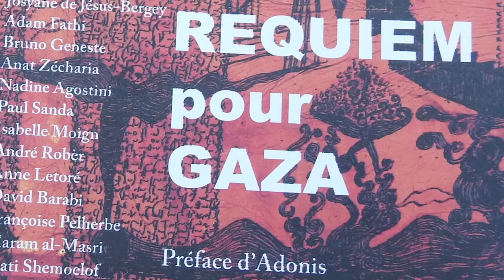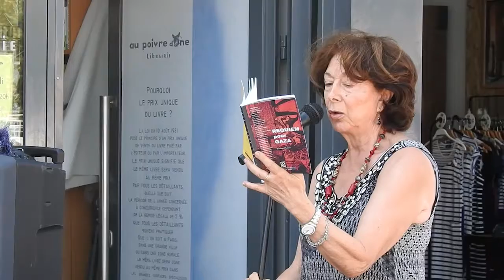Tournez la Plage.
Le festival d'écritures contemporaines se déroule du 2 au 4 août dans le centre-ville de la Ciotat.
À 11 h 30 à la Librairie Poivre d'Âne.
À 16 h à la Médiathèque Simone Veil.
À 19 h à l'angle des rues Foch et Blanchard.
Réalisation vidéo : Alain Perrier.